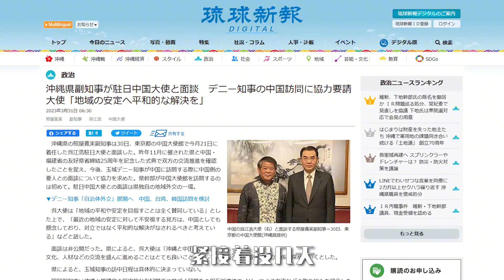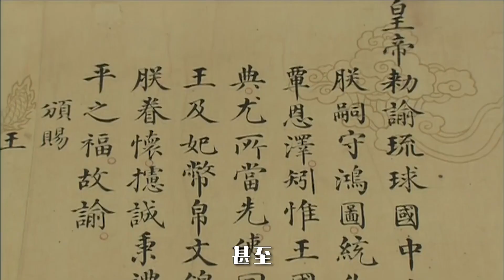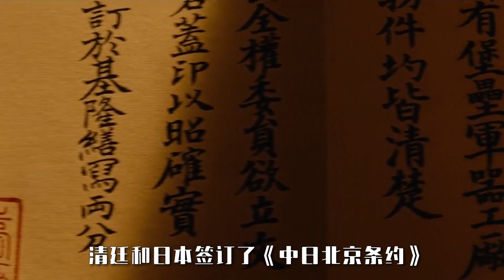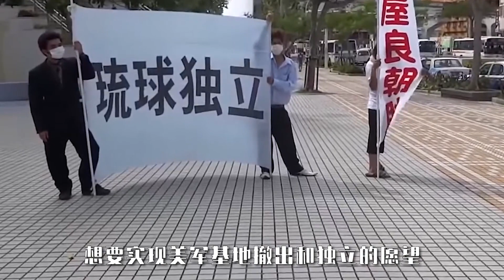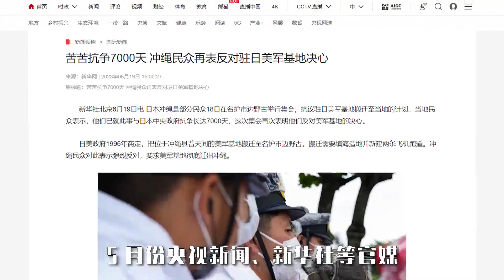2023年，琉球要独立！中国走出一步大棋，引发东亚3重巨变！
在我们的视频中，我们会特别关注避免任何可能引起仇恨或冲突的言论或情节。 哈喽大家好，这里是柏年说政经
这是我的YouTube官方账号
我是一名财经作家
也是混迹金融圈十几年的老司机
关心天下大事评论财富人生